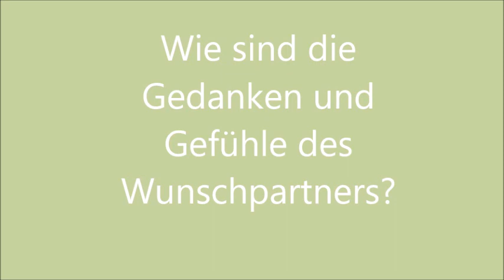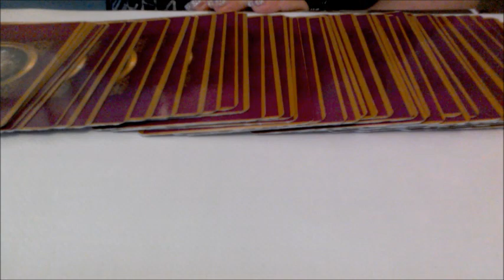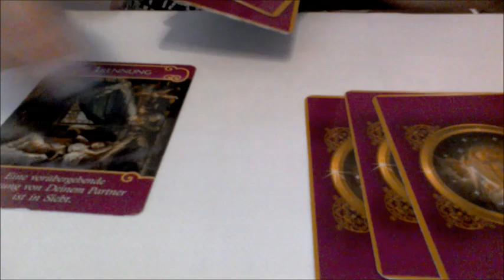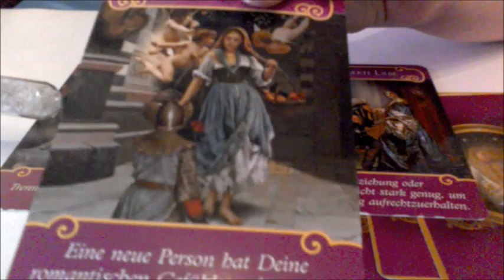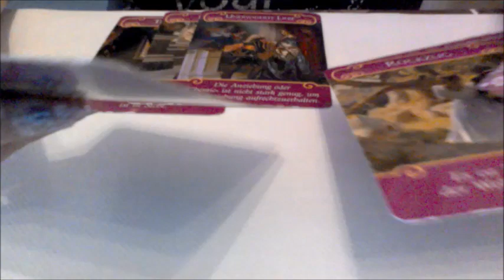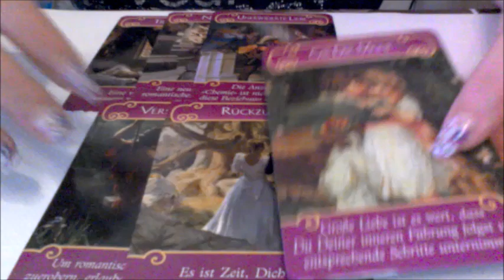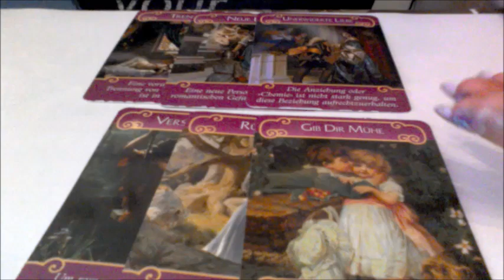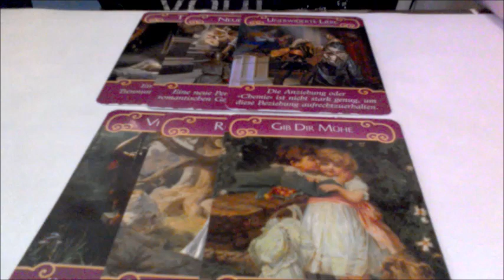Wie sind die Gedanken und die Gefühle des Wunschpartners?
Facebook: Kartenlegerin Anja Triebl

Engel der Liebe Orakel: